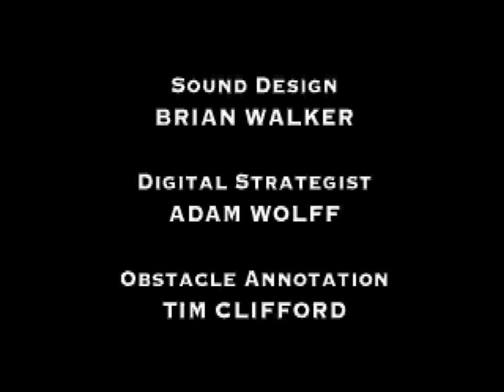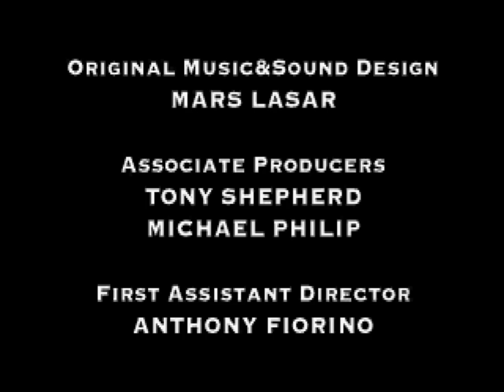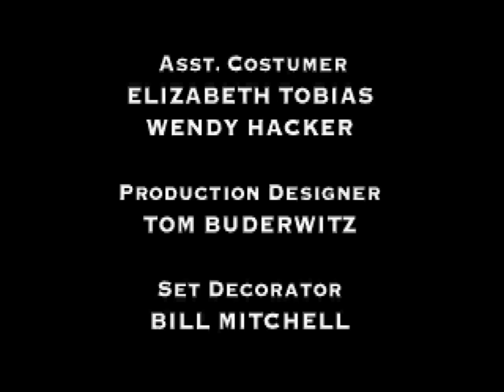Wing Nuts: Battle in the Sky (PC) Playthrough - NintendoComplete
A playthrough of Rocket Science Games and BGM Interactive's 1997 FMV flight-sim/rail shooter for PCs running MS-DOS, Wing Nuts: Battle in the Sky.

I really like this game. If you imagine someone taking Tomcat Alley's gameplay and sticking into a soap opera about the Great War and then dedicating the entire budget to special effects, you have Wing Nuts in a nutshell.

The FMV is all of excellent quality for a DOS title. It's full-screen, it moves smoothly, and suffers surprisingly little from compression artifacting (at least, in comparison to other Dos titles. MMX extensions andDirectX were game changers there). The plot is beyond stupid and the acting is completely terrible in a fairly charming, campy kind of way. It's a title that would've seemed right at home on the Sega CD, and I'm glad it never appeared on the Sega CD. Imagine how grainy it would look as a dithered mess of 16-colors!

The real showcase is the dogfighting scenes.  I don't believe there was much CG used in the production - the only apparent example is the zeppelin. But, they actually filmed people flying biplanes in period-clothing, and blew-up God knows how many meticulously hand-crafted scale miniatures of the planes for the scenes with explosions. It really is a marvel, and the optical effects still look good today.

The gameplay is just like you would expect from an FMV shooter. You move the reticle with the mouse and click to shoot - although the mouse has this super annoying lag to, I guess, mimic the physical tracking of a mounted machine gun. It's really just a transparent way to make it harder, but it's tolerably responsive for most of the fights. If the enemy out maneuvers you and gets behind, you then have to click when the cursor turns green in a direction off-site of your enemy's flight path or you'll get shot up. There are also,a couple of really difficult timed spots where you have to drop a bomb on a tiny target. It works for what it is, and the shifts do help break up the monotony.

When you complete the game, it will restart with a while new audio track as a special bonus. The entire thing is redubbed as an absurd comedy with dumb voices and the occasionally funny off-color joke, but I didn't include that here. It's a fun novelty for a couple of minutes, but that's about it.

Oh, and did anyone else recognize the officer giving orders as the same guy that played Harold Ubergrau, the Ritter family lawyer in Gabriel Knight: The Beast Within? I laughed pretty hard once I made that connection.